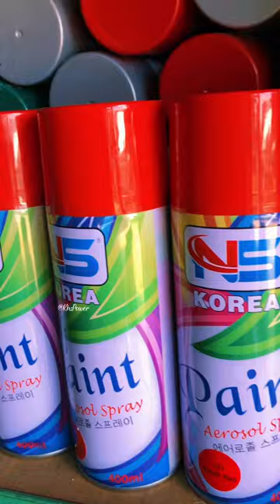spray paint red color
respect
shorts
respect
shorts
YouTube shorts
tiktok Respect
reels
 respect reels
respect song
respect video
respect status
respect
 your teacher
 respect girls
viral shorts
 shorts shorts
 respect song
viral shorts
 YouTube respect
 brief video
 youtube shorts
 respect the bengali
respect the hindi
respect the women
 respect brief
usa
uk
china
bd
india
hindi